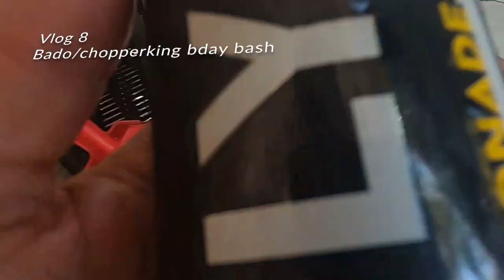Vlog 8 Bado bday with black flys crew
Happy bday bado  hope you enjoy the vlog always a good time hanging out . lets go